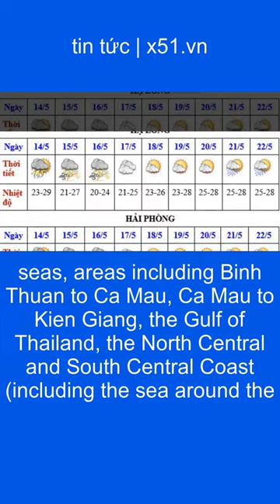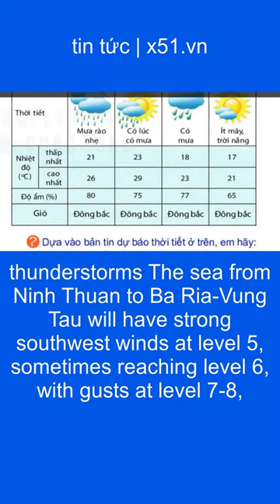ĐIỂM TIN THỜI TIẾT 6/9 | MƯA LỚN KÉO DÀI TỪ HÀ TĨNH ĐẾN PHÚ YÊN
Trung tâm Dự báo khí tượng thuỷ văn quốc gia cho biết, ngày và đêm 6/9, Hà Tĩnh đến Phú Yên, Tây Nguyên và Nam Bộ mưa rào và dông, cục bộ mưa to đến rất to với lượng mưa 15-30 mm, có nơi trên 70 mm. Mưa dông và mưa lớn cục bộ từ Hà Tĩnh đến Phú Yên khả năng kéo dài đến khoảng 7/9, Tây Nguyên và Nam Bộ có thể kéo dài trong nhiều ngày tới.